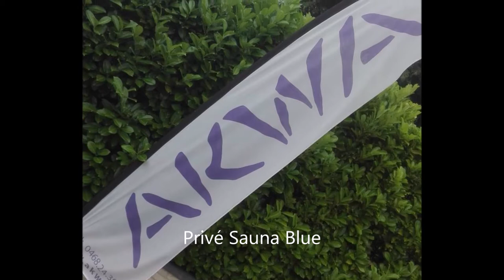Privé Sauna Blue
Luxe prive sauna met zwembad (binnen, 5 meter x 10 meter), Finse sauna, hammam, infrarood sauna, massage jacuzzi, terras enz.

Blauw is het warme water van het binnenzwembad dat u heerlijk zal doen ontspannen. Ontspannen zal u in prive sauna Blue zeker ook in de Finse sauna, de Health Mate infrarood sauna en de jacuzzi.

Prive sauna Blue, een blauw paradijs op enkele minuten van de drukke stad. Dit paradijs is echter ook uitermate geschikt voor een wellness met kinderen. Zij zullen genieten van het grote zwembad!

Akwa Beauty & Wellness
Spechtenstraat 18
3078 Everberg
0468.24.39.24